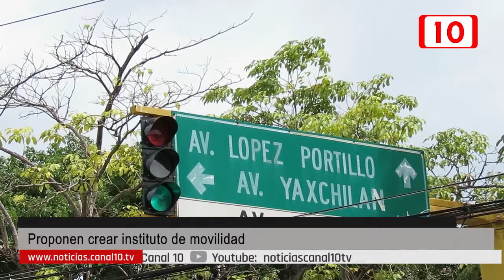Proponen crear un Instituto de Movilidad Municipal